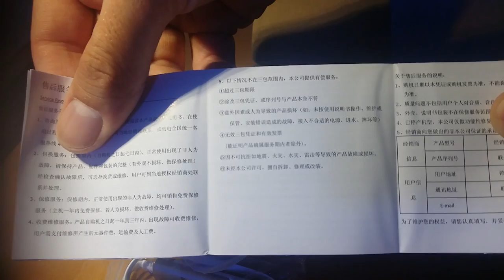Cuffie Bluetooth 4.1 GRDE - Unboxing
Questo video riguarda Cuffie Bluetooth 4.1 GRDE - Unboxing

Link Amazon